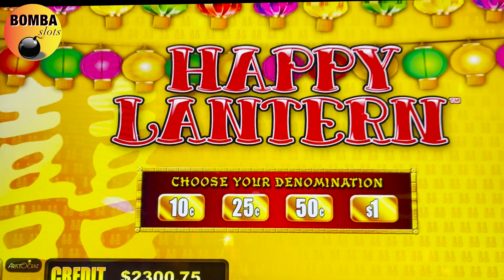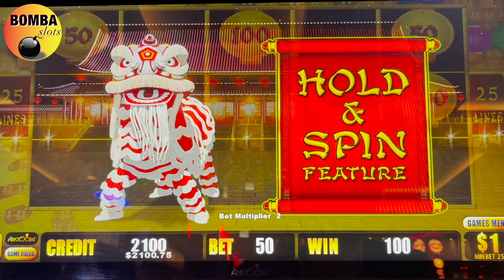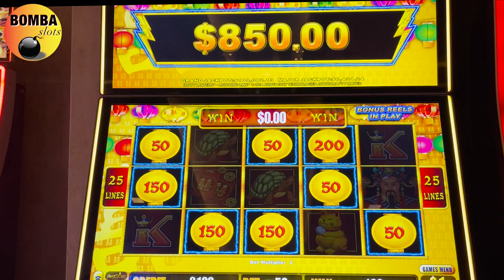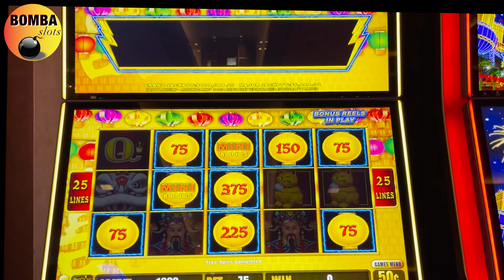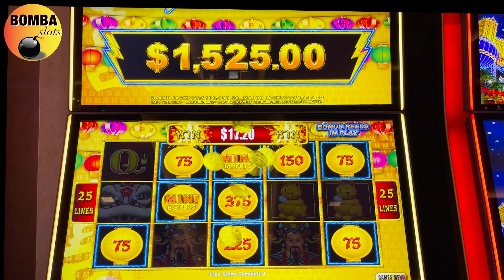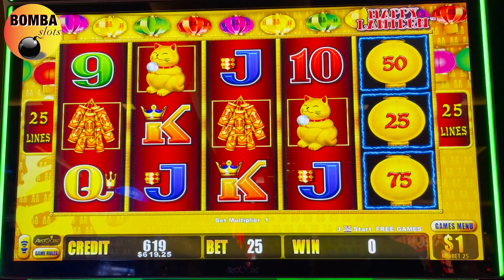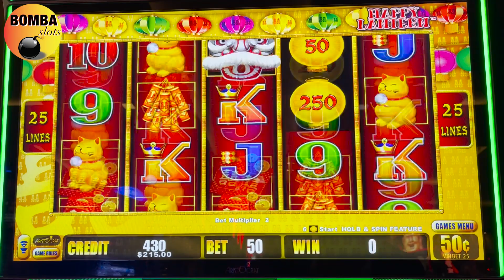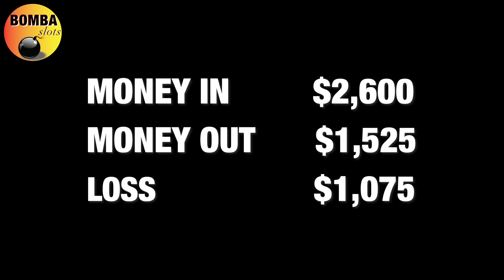JACKPOT! Up to $75 Bets on Happy Lantern ~ Lightning Link Casino Slot Machine Play in Las Vegas